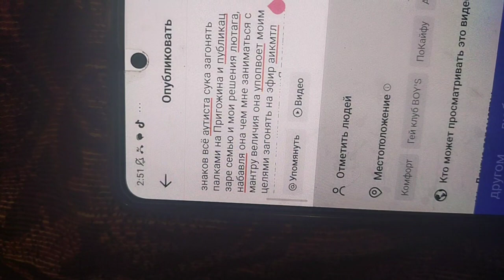потест коемл половое п оесл врем в бассейне .закрыв все ротовпы суав